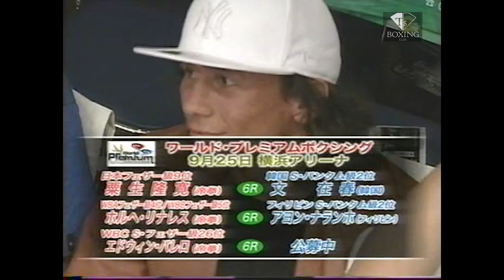三澤 照夫 vs 高橋 功季 ミニマム級 8回戦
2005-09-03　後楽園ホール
ミニマム級　8回戦
三澤 照夫（帝拳）vs 高橋 功季（フジタ）